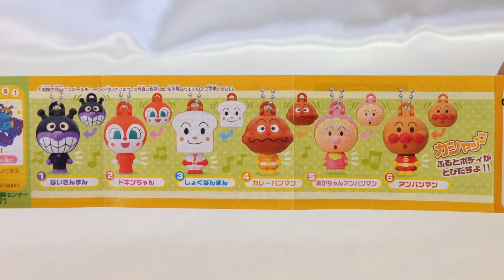それいけ！アンパンマン☆ヘッドマンmini☆カレーパンマン